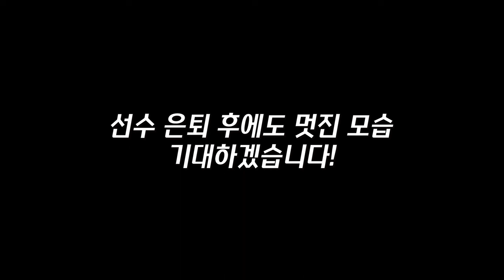섹시한 검도스타 '강교윤' 선수 하이라이트